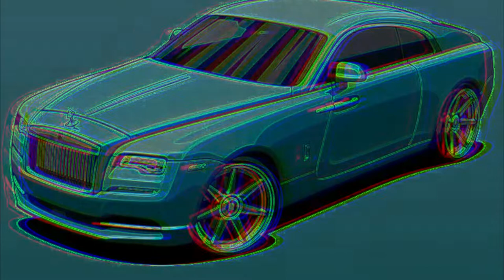[FREE] Freestyle Type Beat - "Twinkling" | Free Type Beat 2022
[FREE] Freestyle Type Beat | Free Type Beat 2022

🎧 This beat is free for non-profit use. If you use it, you must credit me (Prod. dazzling)